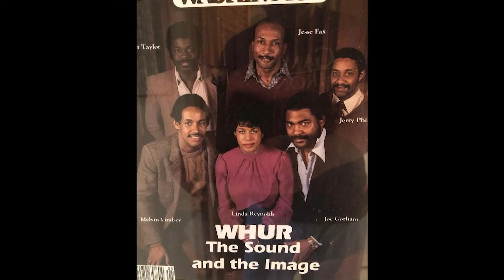WKFLO Rhythm Release S2E9: Cathy Hughes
There will be some corrections made and more homage paid on this episode, so tune in and listen up!

Songs on this episode.

The Drifters - There Goes My Baby 1959

Rufus & Chaka Khan - Best of Your Heart - 1978

Michael Jackson -The lady in my Life 1982

Jade - One Woman 1992

Eric Benet - Insane 2016

Normani - Wild Side (ft Cardi B) 2021

On this episode we are highlighting Cathy Hughes: 10:59

Radio maven Cathy Hughes was born in Omaha, Nebraska in 1947. Beginning her career in radio in 1969, Hughes’ first position was with KOWH, a black radio station in Omaha. Her successes there prompted the Howard University School of Communications to offer her a position as a lecturer and as Assistant to the Dean of Communications.

In 1973, Hughes was named general sales manager to WHUR-FM in Washington, D.C, and by 1975 was hired as the general manager of the station. Under her guidance, WHUR-FM, which had been struggling along with $300,000 in annual sales revenues, increased its annual revenues to more than $3.5 million.

If you turned on the radio in 1975, you’d probably hear “Love Will Keep Us Together” by Captain and Tennille or Frankie Valli’s “My Eyes Adored You.” But not on WHUR during the late-night hours.

That year, Cathy Hughes, the general manager of Howard University’s radio station, invented the “Quiet Storm” radio format — a late night show featuring a mix of rhythm and blues, soul and jazz, often hosted by a DJ with a soothing, baritone voice. The format quickly grew in popularity, becoming a mainstay on more than 480 stations across the country.

From inventing the Quiet Storm format to providing a platform for black on-air and musical talent, Hughes has made what African American audiences want to hear her No. 1 priority throughout her long and storied career. Today, she is the founder and chairperson of Urban One, the largest African American owned and operated broadcast company in the country. She also regularly presents at the historically black Howard University, educating and empowering the next generation of African American broadcasters.

The Host (stay up with the host and purchase by book As The Flow Goes: A compilation of my thoughts and poetry)

Front Camera: Sony a6300
Right Camera: Samsung S20 FE
Left Camera: Sony
Software: Adobe